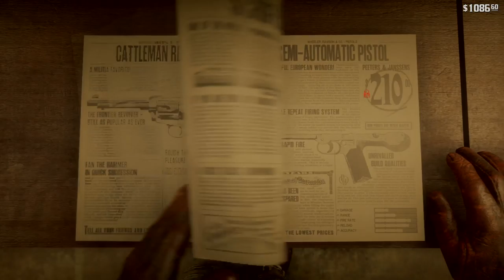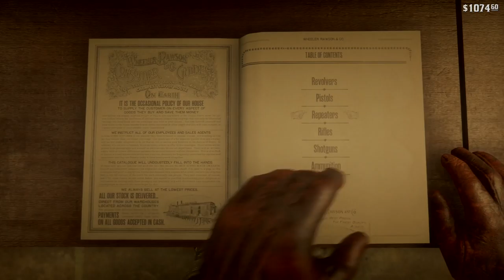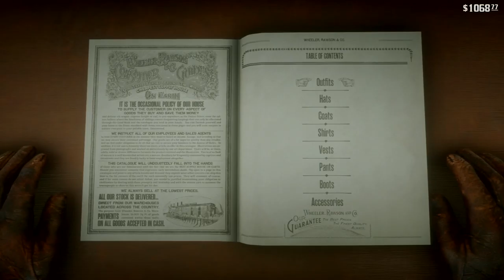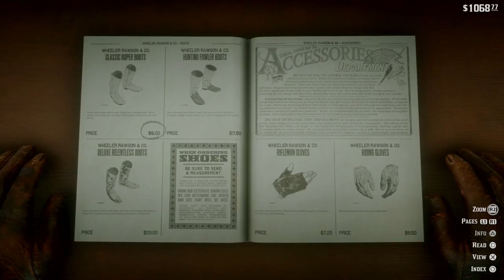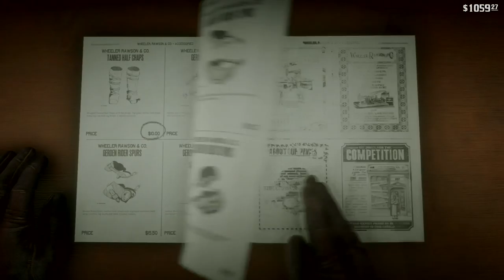Red dead redemption 2 - train robbery(?)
Red dead redemption 2 - chapter 3, mission: unknown